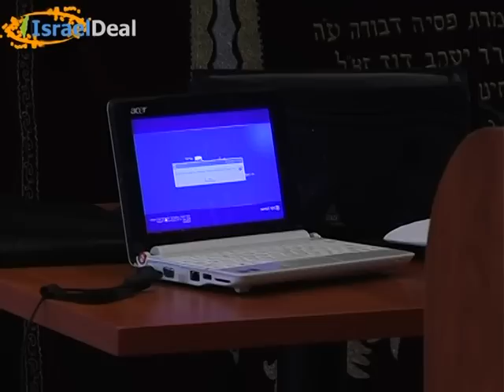Deborah Hotel Tel Aviv